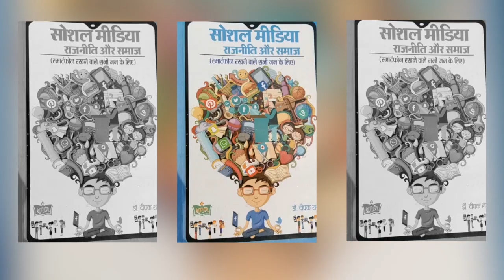मध्यप्रदेश में सोशल मीडिया पाठ्यक्रम की तैयारी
मध्यप्रदेश के शिक्षा मंत्री जीतू पटवारी अपने विभाग में सोशल मीडिया को लेकर नवाचार करने जा रहे हैं। अब मध्यप्रदेश के विश्वविद्यालयों में सोशल मीडिया को लेकर पाठ्यक्रम तैयार किया जा रहा है। प्रदेश के हर विश्वविद्यालय में सोशल मीडिया पर डिप्लोमा पाठ्यक्रम शुरू होगा। प्रदेश के शासकीय कॉलेजों में Facebook के ट्रेनर छात्रों को सही-गलत खबर को पहचानने के गुण सिखायेंगे।